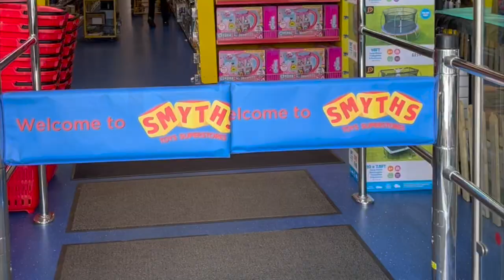WEEKLY VLOG: Hugo gets a BABY!!! | VLOG 21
Hugo gets a baby... I am VERY late to pick Hugo up... AND HE MEETS HIS COUSIN!